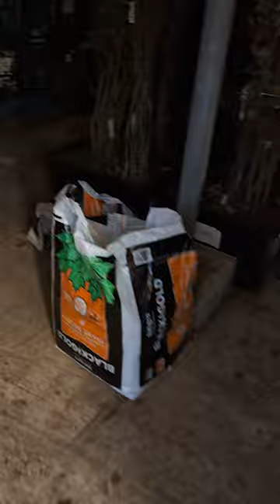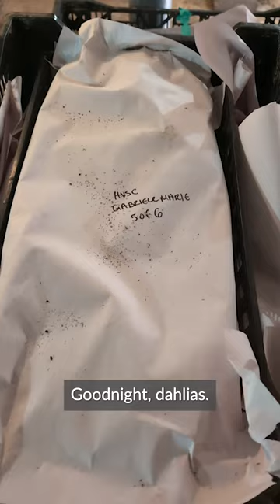The Dahlia Harvest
As we enter the shortest days of the year, we're not the only creatures that start to crave hibernation. Our dahlia tubers are now tucked away, dreaming sleepily of growing and blooming again next season. Here's a relaxing recap of how the crew of @fourfoldfarm prepares them for slumber.

Any questions about the process? We're happy to answer them!